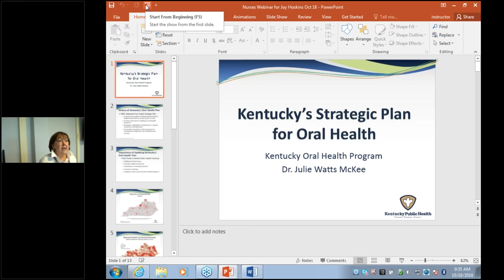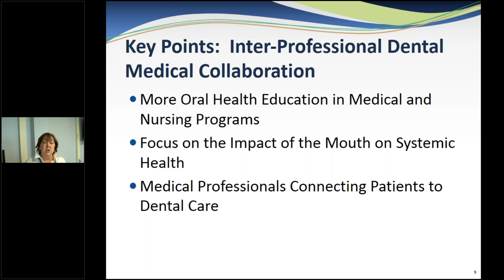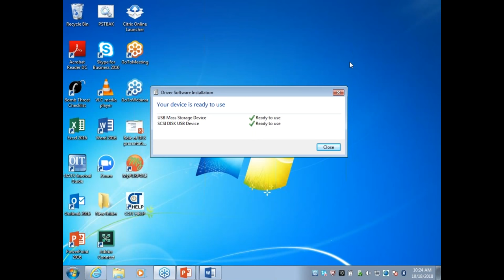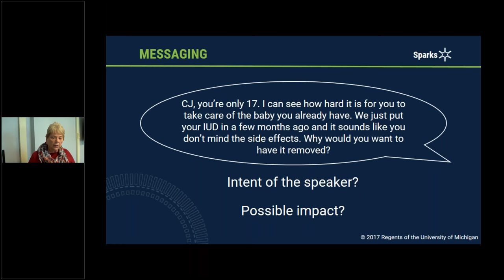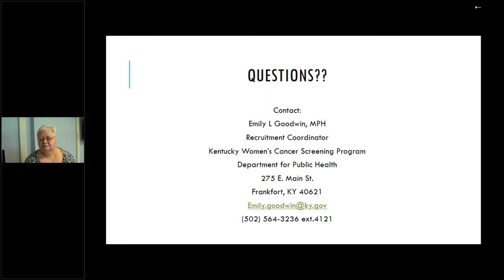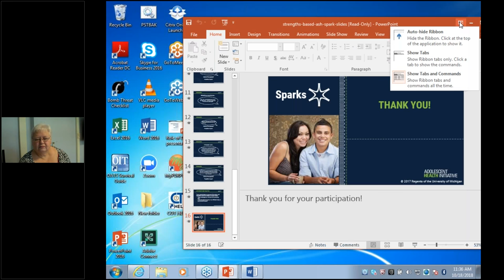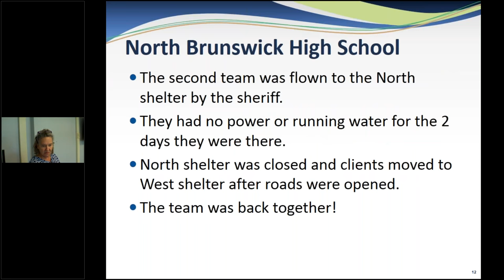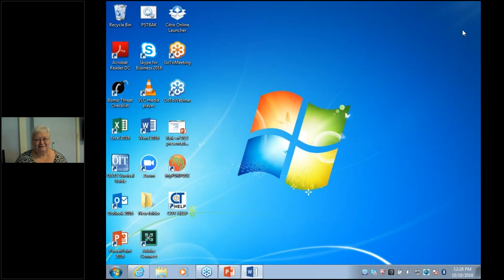Public Health Nursing Update - October 18, 2018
Learning Objectives
Discuss Kentucky’s Oral Health plan and the importance of updating this plan.
Review the distribution of general dentists in Kentucky and areas of need.
List the components of oral health literacy.
Identify some of the ways their clinic already supports strengths-based approaches to adolescent health.
Describe basic terms and concepts related to strengths-based approaches to adolescent health.

Next meeting date: Dec. 13, 2018 (9:30 AM - 12:30 AM EST). In order to receive nursing CEs for the PHN webinar, registration is requested through TRAIN Note: Meetings are not limited to individuals in nursing director or supervisor positions but are open to any nurse, administrator or other interested local or state health professional.